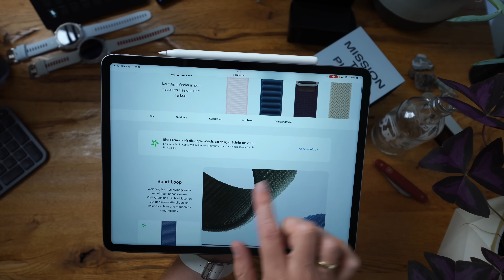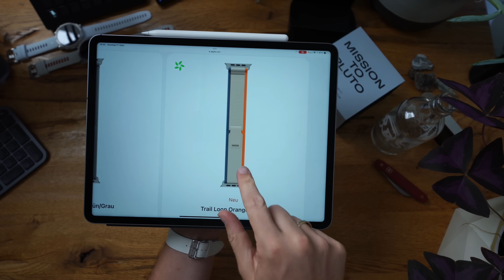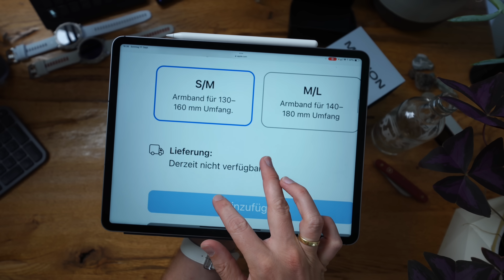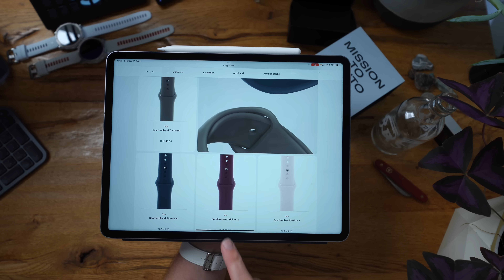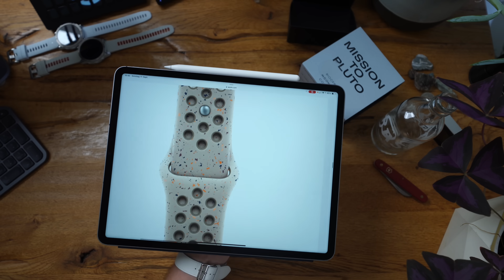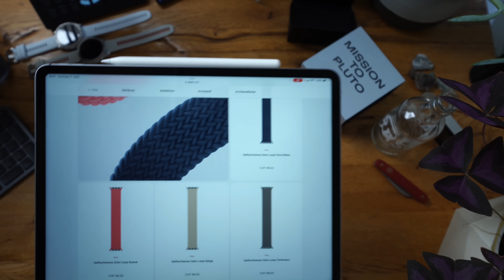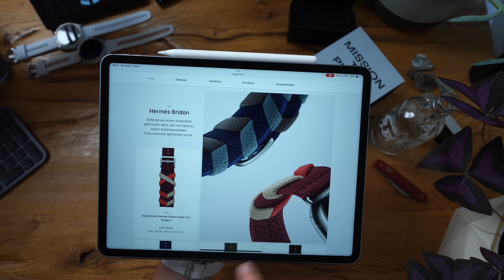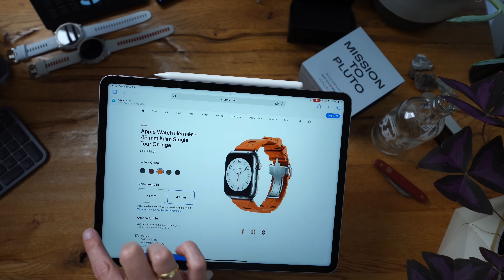Alle neuen Armbänder für die Apple Watch (Herbst 2023): Erste Eindrücke, Einschätzungen & Favoriten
Apple Watch 9
Apple Watch Ultra 2
Feingewebe Loop

Reden wir über AppleWatch Armbänder. Mal wieder.